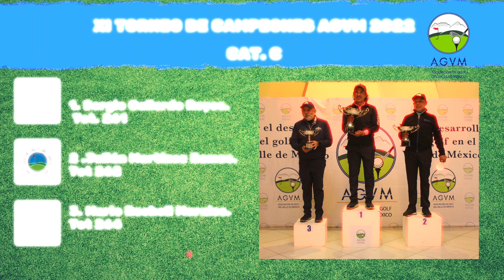XI TORNEO DE CAMPEONES AGVM 2022